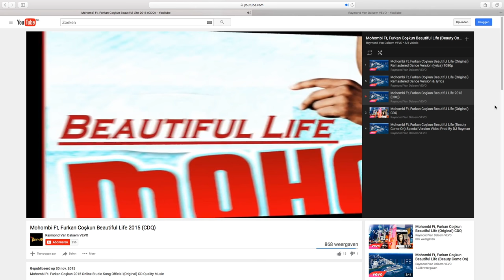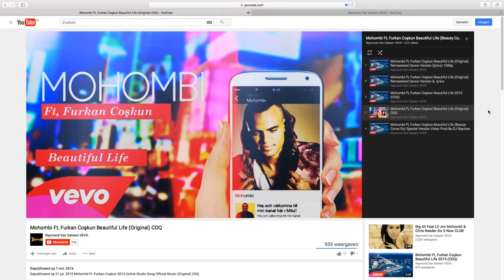Mohombi Ft, Furkan Coşkun Beautiful Life (Beauty Come On) 2015,2016 (PROMO)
Gepubliceerd op 21 jul. 2015 Mohombi Ft. Furkan Coşkun 2015 Online Studio Song (Original) CDQ
lyrics

My badly begin is a picture of everything good ah
Chi production
Eh
Girl I know I really like you  I saw  you in my dreams so I guess they come true
Give me one chance till i don't need to got me kind of loving make you stick like glue yeah
How I get them tight jeans on kinda looking you’re the one.
Wonder why its taking you so long beauty come on.
The way you wind it  I’m behind it
 You’re the bin someone coffee I’m gonna grind it
Can’t forget everyday day I’m reminded
My favorite show  make it top I’ll be winded
Can I take you back to my place.
Cause I wanna get a little taste of that
 Tell me why its taking you so long beauty come on.
All the sexy ladies out there
Let me hear you say hey all sexy ladies out there let me hear you say  oh
The way you’re winding out to timing
Get enough but I’ll be lying
I’m just saying what you your saying
I’m just thinking what you be winding
I’m going mad never thought I would
See someone so beautiful in my hood
 Now girl you should stay cause it,s understood
Why is it making me feel so good
You make me feel good good good
You let me feel good good good
 The way you wind make me good good good
Oh yea
Now i know you really like me you can   tell me what to in the v.i.p
Maybe it could be  the celebrities or maybe it’s me it was tempting yea
Loving you right baby that bomb
I think i know the spots that turn you on
Got the party to the break of dawn so baby come on
All the hands in the air wave  them like you don't care
Put your hands inna the air
I've seen the chorus is here yea
She,s someone so beautiful in my hood
Hey.5x
Love me dancing from the islands
I said I loved them
I’m a huging
I’m a winding x4
Cause we dancing  from the islands from the islands
I’m a huging
I’m a loving
I’m a winding x 2

I know which girl is mine and she’s all mine said she,s all mine see
I know which girl is mine and she’s all mine said she’ s all mine yea
One two
 The way you winding me feel so good good good oh yea
 Oh yeah hey oh yea you make me feel good hah feel good